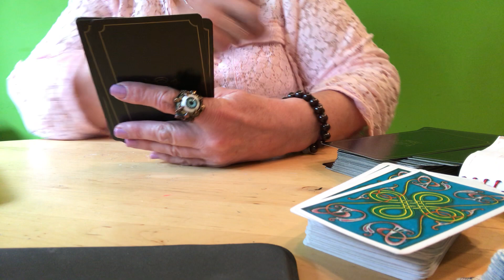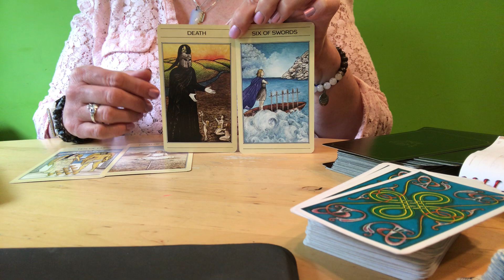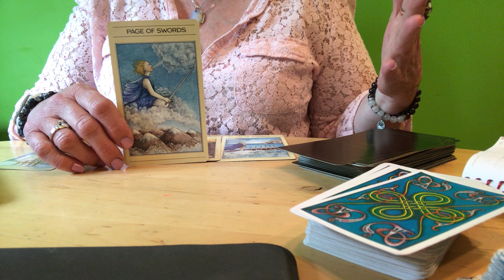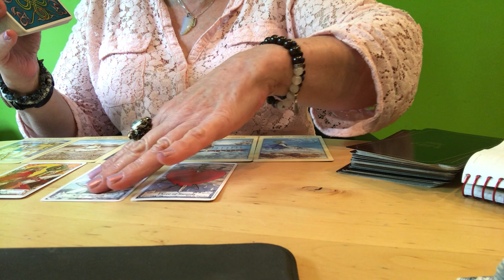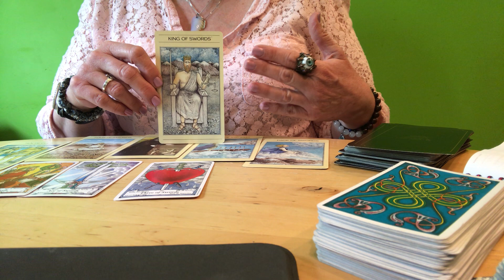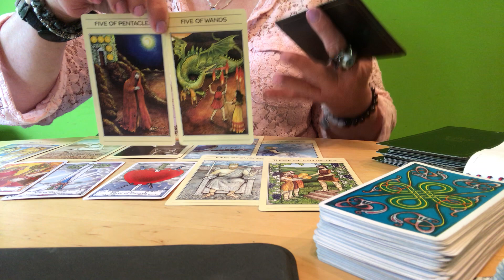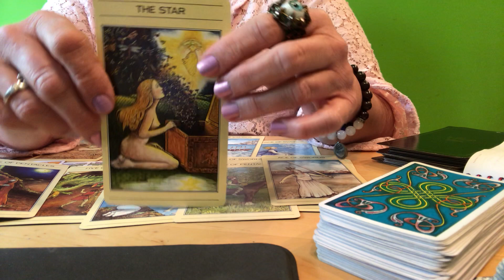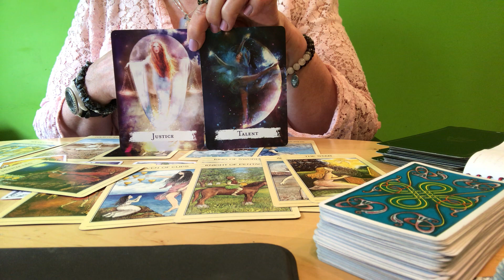GEMINI 😁🤩 You Must Watch! There’s So Much Happening This Week.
Weekly General Message

🦄DECKS USED🦄

📌 The Mythic Tarot, a new approach to the tarot cards by Juliet Sherman-Burke and Liz Greene.

📌Spellcasting Oracel Cards by Flavia Kate Peters and Barbara Meiklejohn-Free.

I always try to purchase my decks in person for a few reasons.  I believe in keeping small business alive and decks have energy.  I don’t always feel a connection.  Some places used to allow you to touch the cards to see if it resonates.  With the changing world it may not be an option where you are.